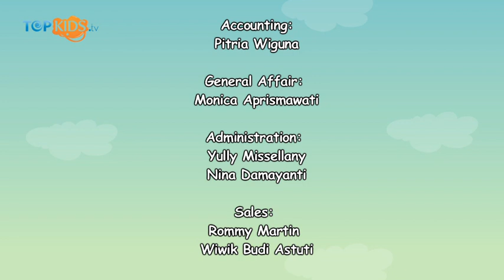Diego Robbana Lucu dan Menggemaskan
Sobkids, yuk kenalan dengan artis cilik yang menggemaskan ini. Namanya Diego Robbana, mungkin beberapa dari Sobkids sudah pernah melihat Diego berakting di dalam sebuah sinetron ya.  Namun kali ini Topkids mendapat kesempatan untuk melihat persiapan Diego yang akan tampil menyanyikan single pertamanya, yang berjudul "Papahku Pahlawanku". Kita intip yuk persiapannya..

Salam Topkids!